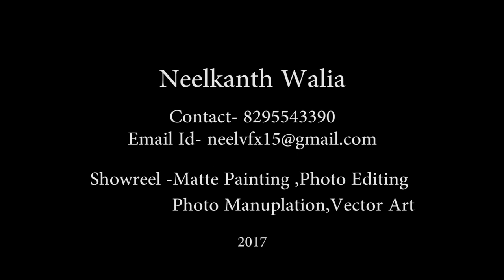Photoshop Showreel Artistic Workshop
Neel Walia 2017 photoshop Reel featuring environments and matte paintings, This is a compilation of my Photoshop work I did in 2 years of Learning. The Slideshow and the breakdowns done in After Effects & Adobe Premier .

Featuring
| Matte Painting | Digital Painting | Vector Art | Photo Manipulation | Photo Editing

of course the consturctiv critiques and comments you recieve for your entries are very helpful and valuable, too.

Thanks